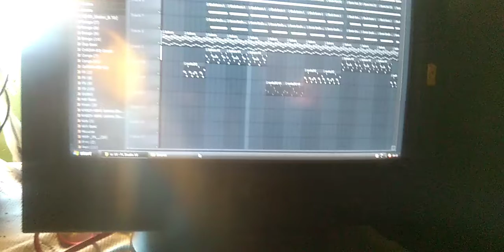Scotch Beats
Made by Scotch from South Africa 🇿🇦Limpopo Ga-Sekhukhune